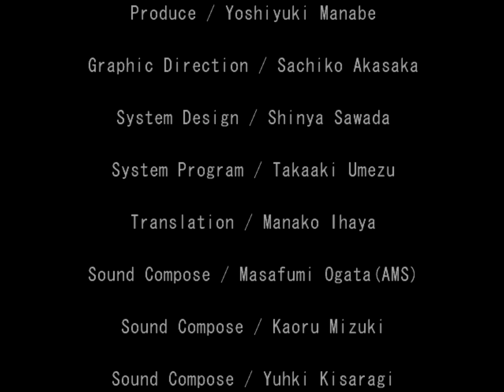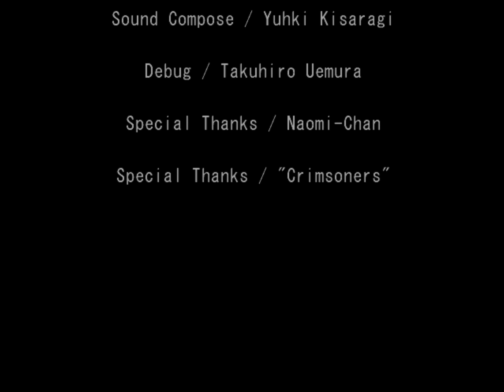Death Crimson OX arcade 2 player 60fps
Best viewed in 60 fps. I'm player 1 and Mark is player 2. The sound effects were too loud, but there wasn't much I could do about that.
Title 00:00
Main game 00:35
Attract mode 34:25